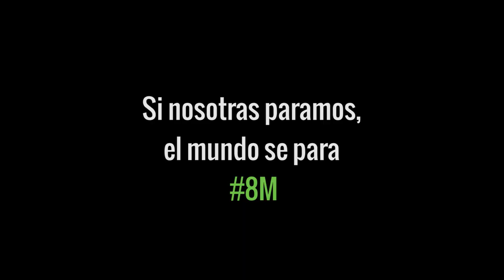Por un futuro sin Alzheimer... y sin discriminación de género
El 62% de la plantilla de la Fundación Pasqual Maragall y el BarcelonaBeta Brain Research Center son mujeres. Con motivo del Día Mundial de la Mujer, nos unimos a la reivindicación de un futuro sin discriminación de género, dando visibilidad a las mujeres que cada día trabajan por conseguir un futuro sin Alzeimer.

La Fundació Pasqual Maragall és una entitat privada sense ànim de lucre, l’activitat de la qual està orientada a la recerca científica per detecció precoç i la prevenció de l’Alzheimer, així com a oferir solucions que millorin la qualitat de vida de les persones afectades i els seus cuidadors.